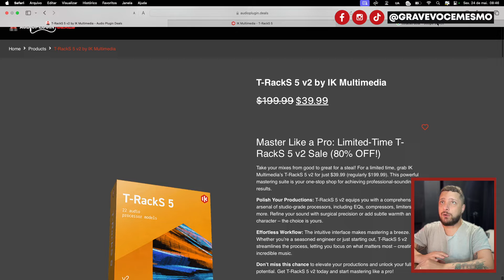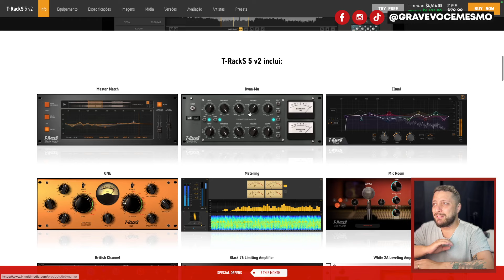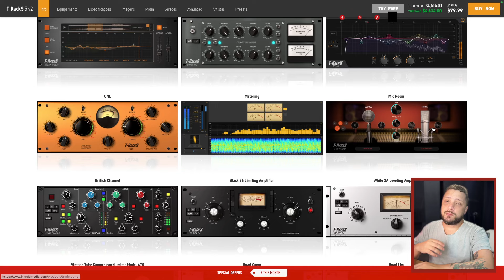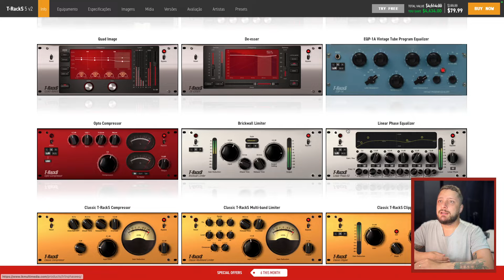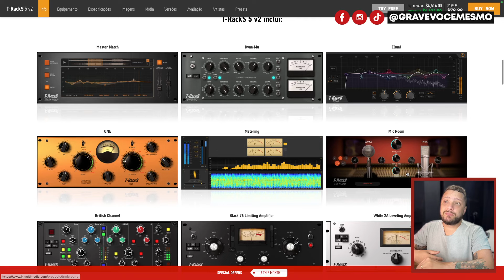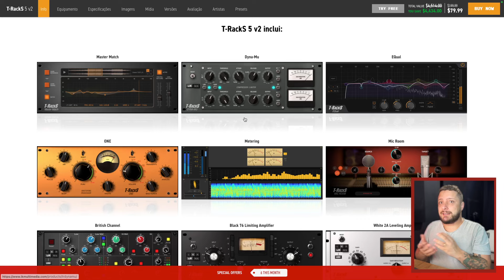Oportunidade Iimperdível! IK Multimedia T-Racks 5 - 22 Plugins por $39.90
🔥MINI-CURSO GRATUITO PRODUZINDO EM 60 MINUTOS🔥
✅SEJA MEMBRO DO CANAL GRAVE VOCÊ MESMO✅
☑️ FAÇA PARTE DO NOSSO GRUPO NO TELEGRAM ☑️
Use o CUPOM: GRAVEVOCEMESMO
📧 Contato para Mixagem, Workshops ou Consultoria 📧